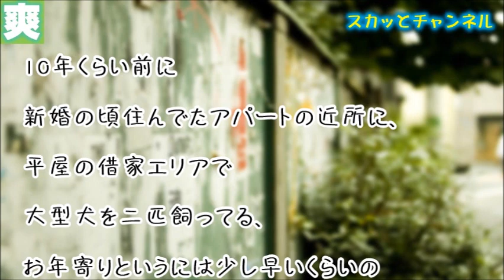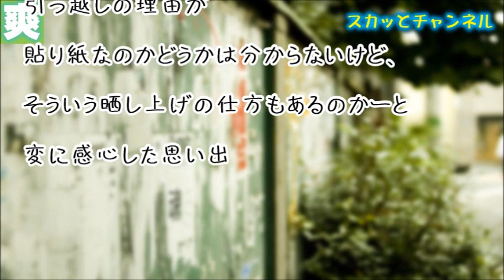【GJな話】犬のフ○を処理しなかった老夫婦。町会長さんが驚愕の掲示物を張り出してみたら